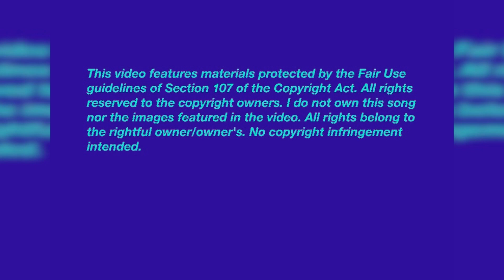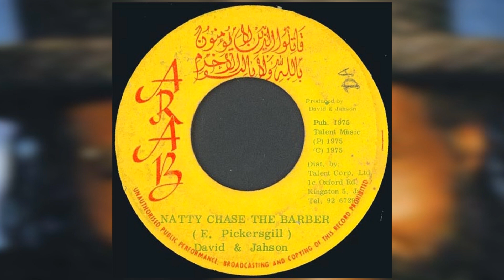John Holt "Righteousness", David & Jahson "Natty Chase The Barber Away" & "Natty Dread-Locks Dread"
"Righteousness" from a Blue Trac 12" produced by Junjo Laws
"Natty Chase The Barber Away" & "Natty Dread-Locks Dread" from an Arab 7" produced by David & Jahson